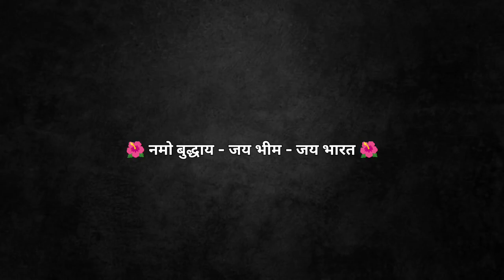बुद्ध भूमी अजिंठा मध्दे | आदिवासी पारो आणि रॉबर्ट गील ची प्रेम कहाणी❤️ Paro & Robert gill love story